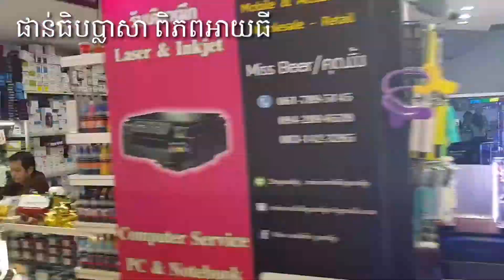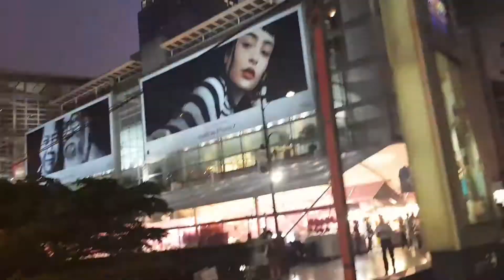Walk around pratunam market